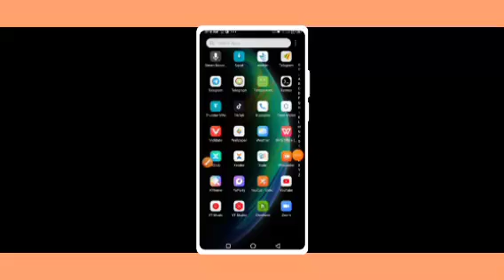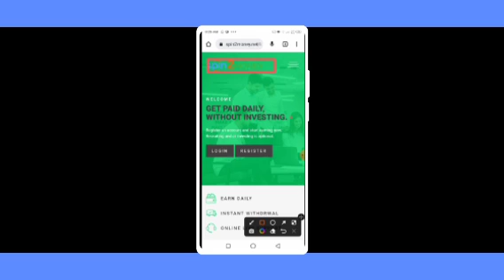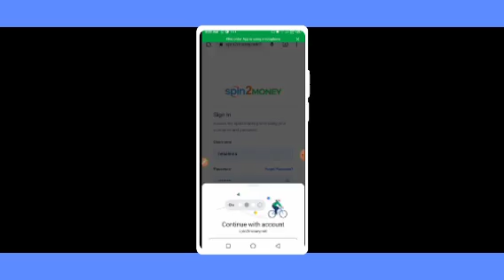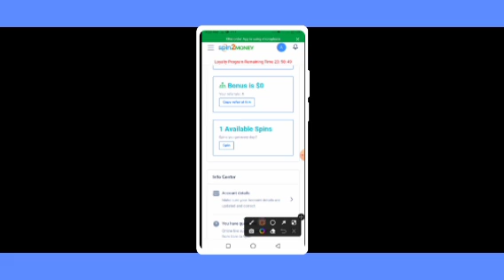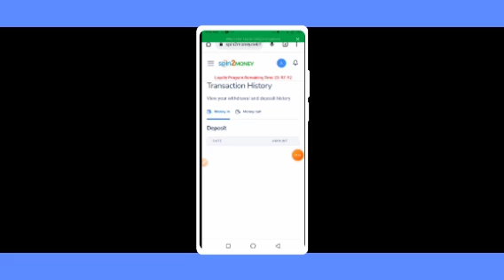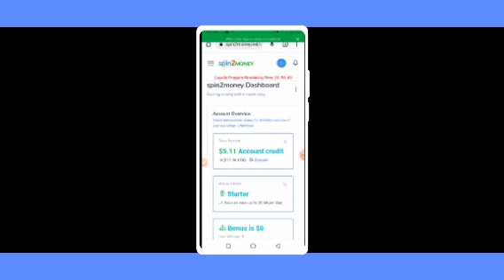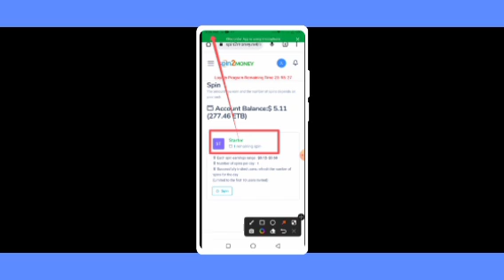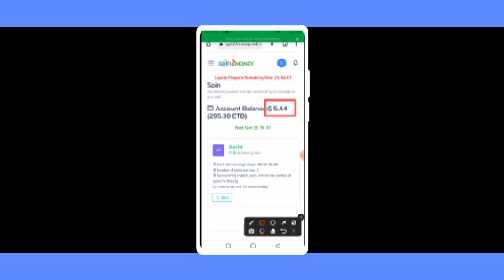p.1 Spin በማድረግ በዶላር ወደ ባንክ የምናስገባበት መንገድ Simple work//How To Make Money Online In Ethiopia